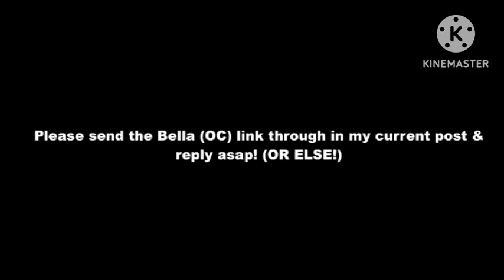A Message to @rosepatel9198 to send the link through my latest post